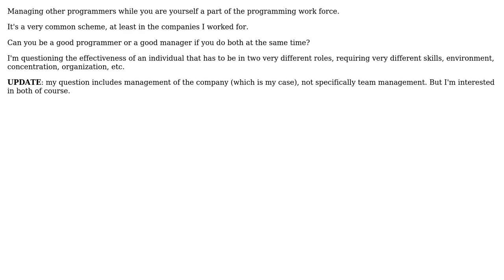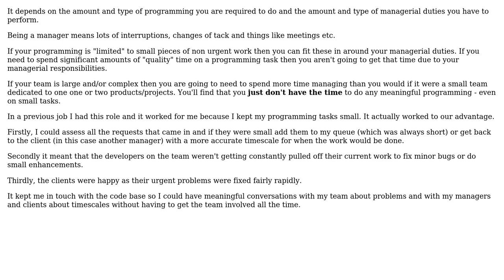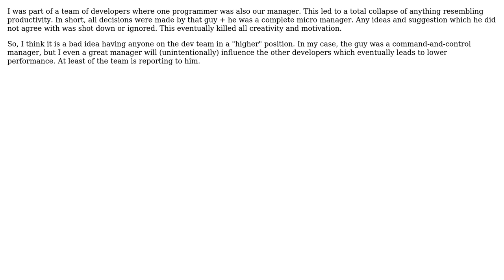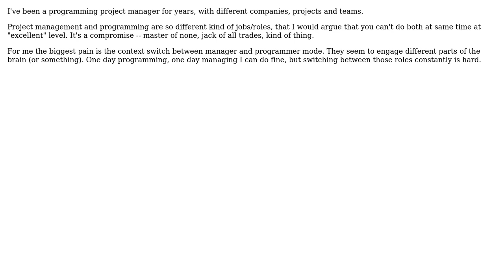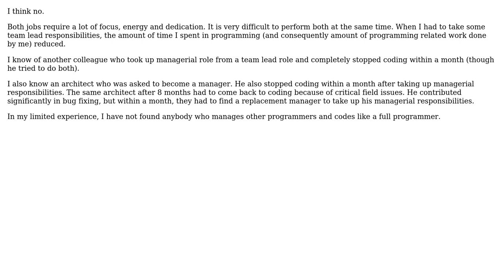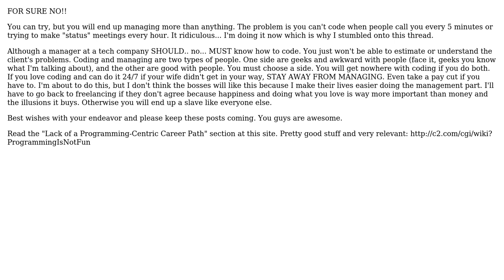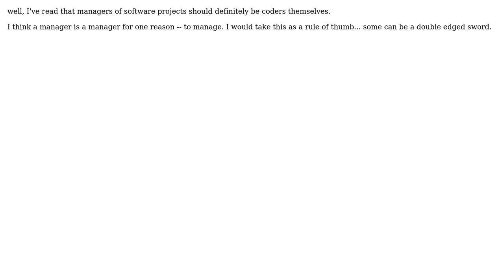Software Engineering: Can you be a manager and a programmer at the same time? (15 Solutions!!)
Software Engineering: Can you be a manager and a programmer at the same time?